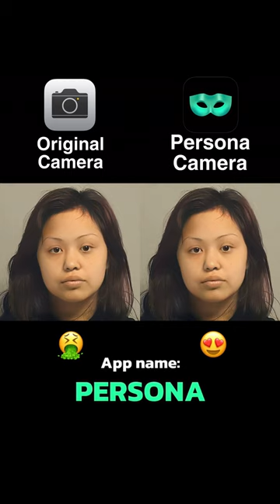The Best Photo Filters for Capturing Action and Movement